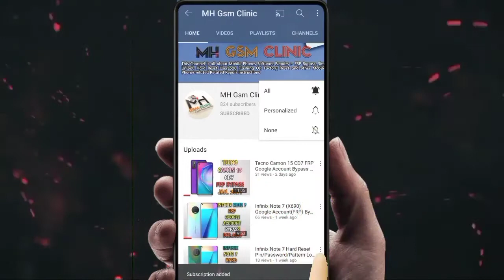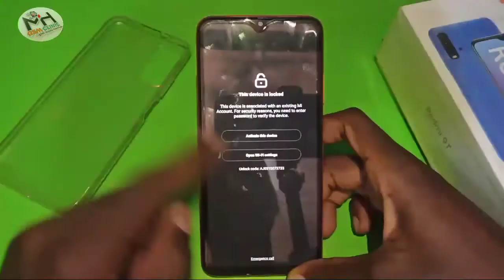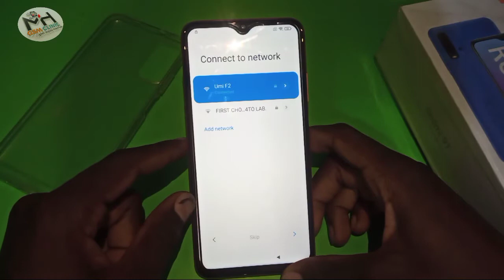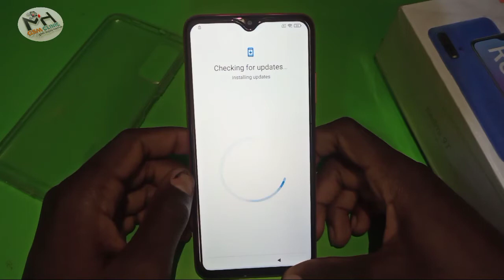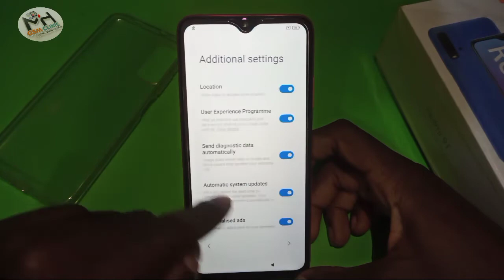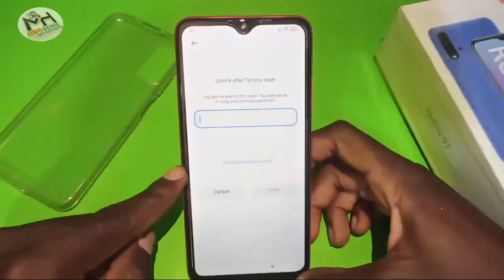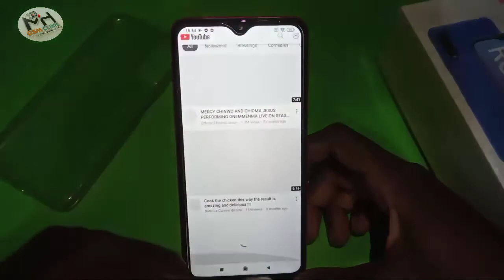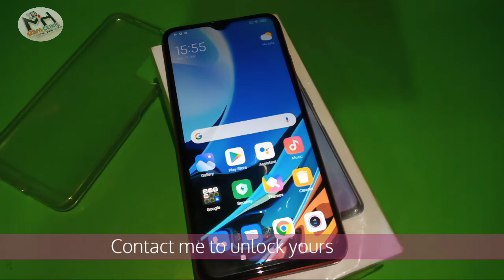Redmi 9T Mi Account Permanent Unlock Done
In this video I will show you how to activate Redmi phones after unlock Mi Account Permanently .

Whatsapp Me to Unlock yours;